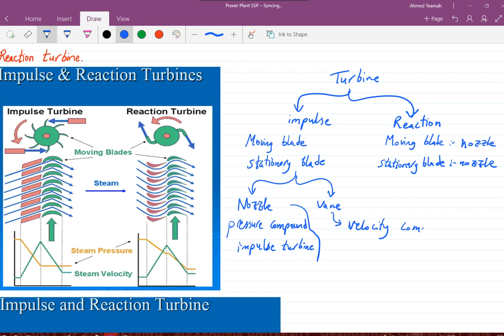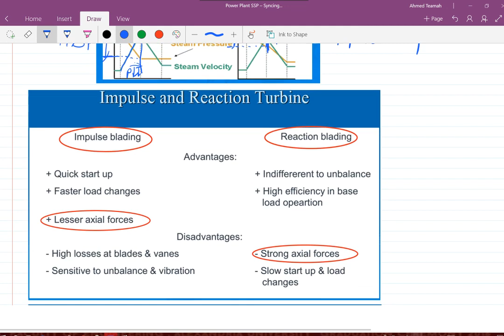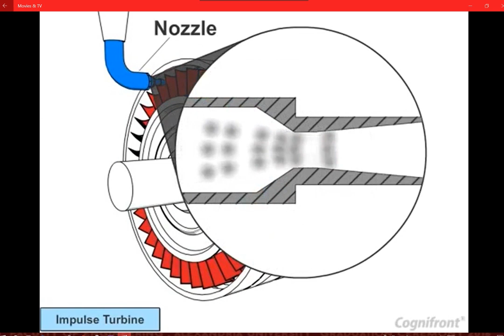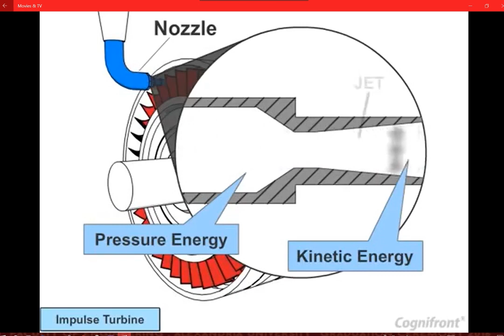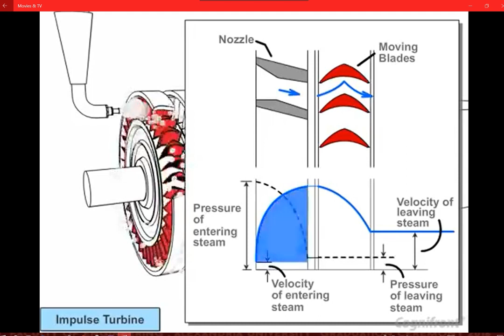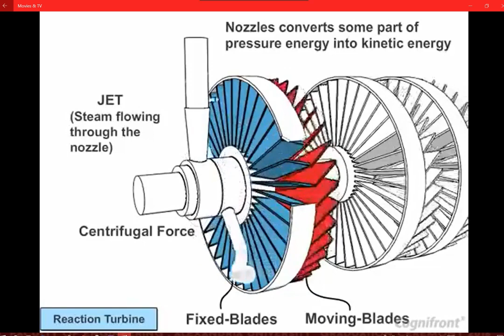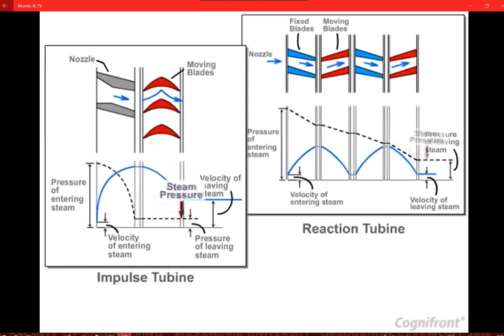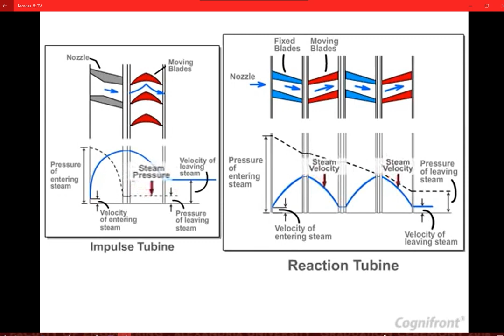Notes 3 (Impulse Turbine and Reaction Turbine)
Impulse Turbine and Reaction Turbine